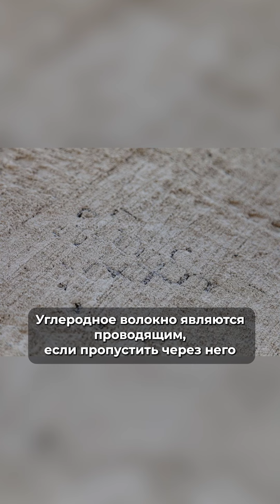Строительство будущего: Уникальное здание из углеродистого бетона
АРХИТЕКТУРА И ДИЗАЙН ПРОВЕРЕННЫЕ ВРЕМЕНЕМ
PRIVATEHOUSE - строительная компания полного цикла. Мы воплощаем в жизнь идеи наших клиентов с использованием  современных технологий.
Если вас интересует архитектурное проектирование, современный дизайн интерьера, ремонт и отделка, строительство или реконструкция домов, на нашем канале вы найдёте много видео на эти темы от нашей команды
О PrivateHouse:
●Архитектурно-дизайнерская Компания полного цикла
●Основана в 2009 г.
●Реализовано 350 объектов
●Наши проекты по всему миру - Беларусь, Россия, Украина, Казахстан, Польша, Италия, Литва, Латвия, Германия, Нидерланды, Канада, США, Кыргызстан, Узбекистан.
●Работаем с инвесторами - продаем объекты недвижимости (Северная Италия)

 + 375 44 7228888 (WhatsApp) - Беларусь (Алексей)
 + 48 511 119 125 - звонки Польша  (Алексей)
 + 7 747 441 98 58 - Казахстан (Алексей)
+ 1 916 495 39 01 -  США (Андрей)
+ 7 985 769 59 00 - Россия (Александр)
+ 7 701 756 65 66 Саудовская Аравия (Нурлан)